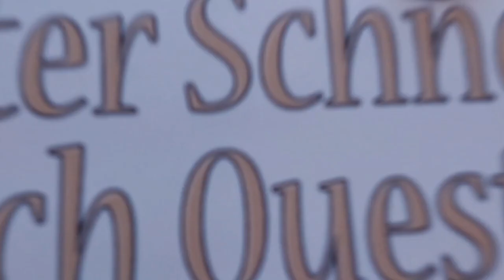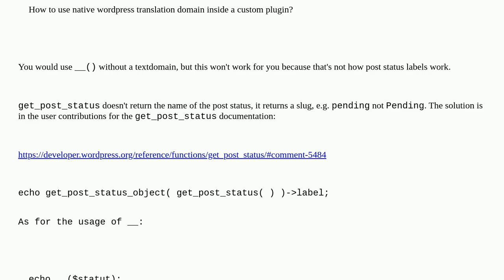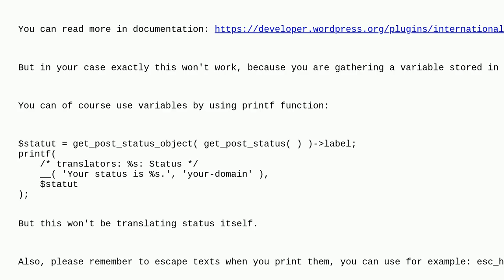Wordpress: How to use native wordpress translation domain inside a custom plugin?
How to use native wordpress translation domain inside a custom plugin?

A special thanks goes out to the community

  textdomain wp-admin translation plugin-development